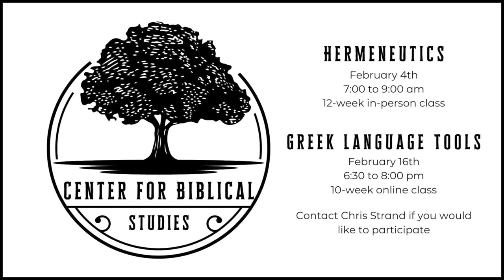Center for Biblical Studies | Let's Go Deeper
Heartland Evangelical Free Church's mission is to invite you to come to Jesus, follow him with joy, and serve him with passion. Please join us on Sunday mornings for worship, preaching, teaching, and fellowship!